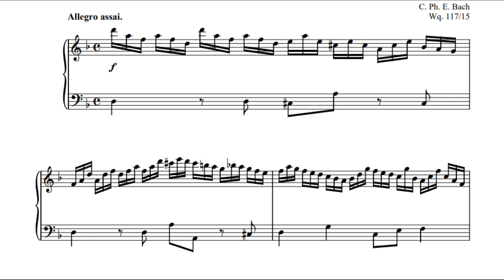CPE Bach: Fantasia in D minor Wq. 117/15 - Pleyel 1909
CPE Bach: Fantasia in D minor Wq. 117/15
Played on a Pleyel piano modèle n°9 from 1909